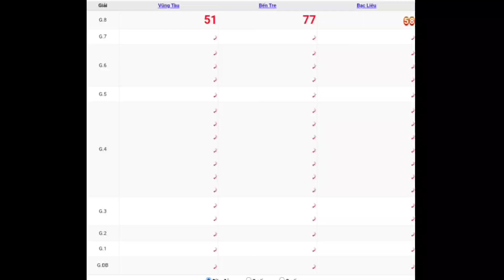XSMN | Quay Thử Kết Quả Xổ Số Miền Nam P5 Hôm Nay Thứ 3 Ngày 04-07-2023